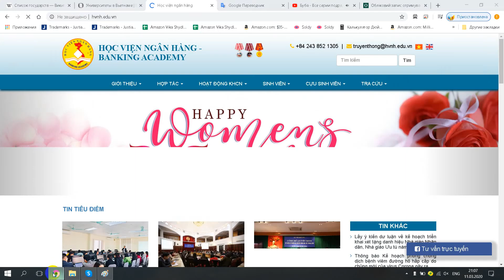Học viện ngân hàng việt nam